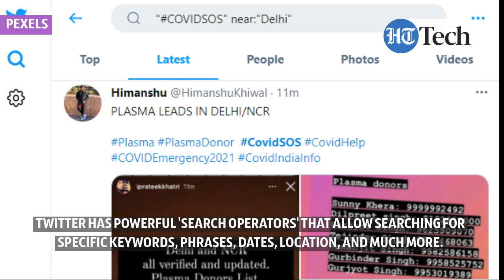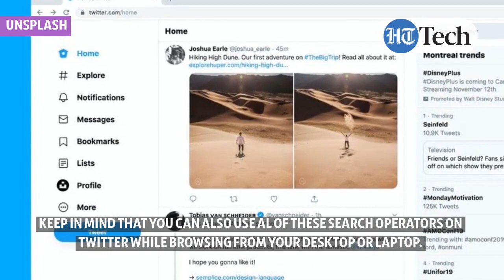How to find Covid-19 hospital beds, oxygen cylinders and medicines on Twitter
Citizens have started using social media in place of government helplines and grievance redressal mechanisms. Here's how to find the information/responses you need, among the flood of tweets asking for help on the platform.